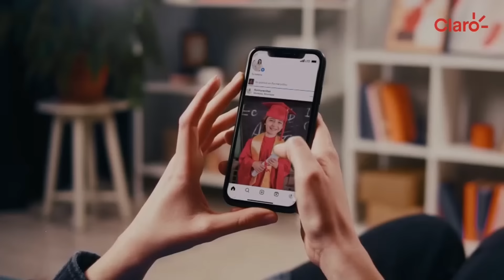Ocupan 1 millón y medio de dólares a una mula/Confiscan a Vidaurre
🔴Confiscan casa de Noel Vidaurre en San Juan del Sur, Rivas, Nicaragua
🔴Ministerio de Salud instala cámaras de seguridad en todos los hospitales de Nicaragua
🔴“CSJ está paralizada, es un adorno, la tienen muerta”, dice ex magistrado Rafael Solís
🔴Policía presenta un millón y medio de dólares encontrados en una mula en El Castillo, Nicaragua